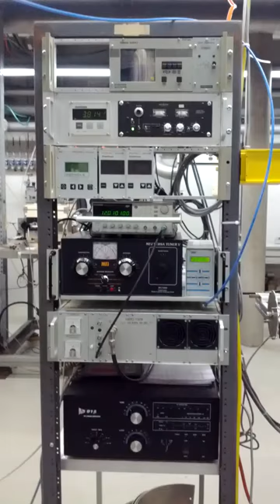Helyssen Inductively coupled source (Helicon plasma source)